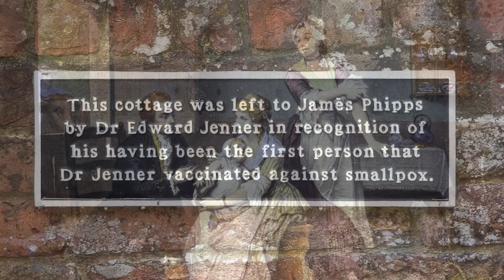The First Vaccination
The story of the first recorded vaccination carried out by Doctor Edward Jenner. Part of a series of English language teaching resources linked to the pandemic. Ideal for classroom use with young learners and/or ESOL/EFL/ESL students.

With thanks to the following for the use of images: Portrait of Jenner CC-BY-4.0